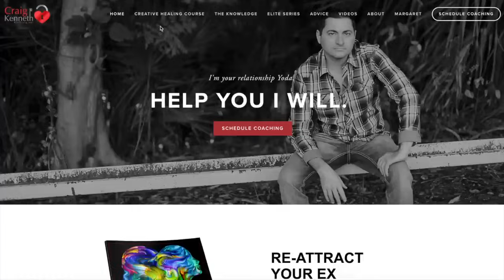If You're Alone on Valentine's Day, Watch This!!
If you are alone on Valentines Day it can be a painful reminder that your life is not what you want it to be. Coach Craig and Coach Margaret are both psychotherapists and dating coaches. In this video they are joined by Coach Vicky to discuss being single on Valentine’s Day. Valentine's Day may not be all chocolate and roses for those who are single on this day. In this video, we talk about being single on Valentine's Day and not having a romantic someone to spend the holiday with. Even if you're not in a romantic relationship, try to surround yourself with people who love you on this day and don't let the pressure of finding the perfect partner keep you from seeing the important connections you already have.